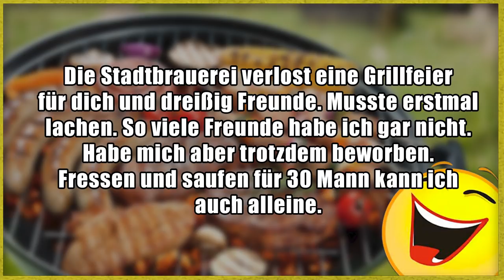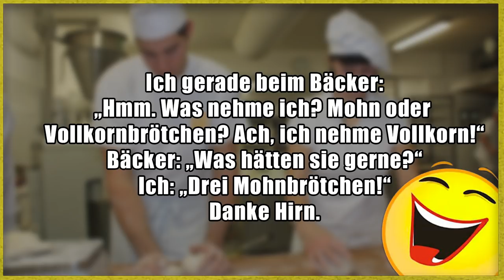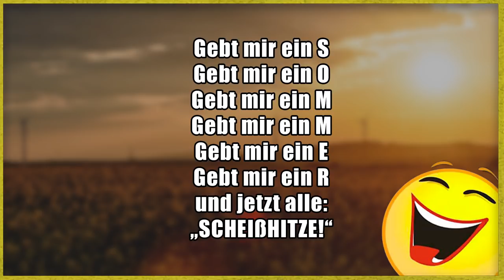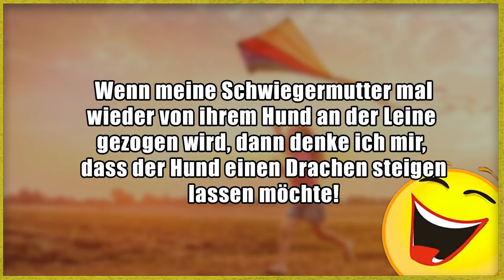Lustige Witze 😂 | Folge 261 (mit schwarzem Humor)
Danke an:
Tense!